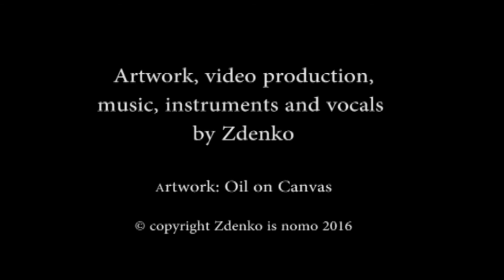"Bioinversion" - Works by Zdenko de Zagreb - oil on canvass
"Bioinversion", lovely time for a swim.

This channel is about my art, music and life interests.
As an artist I paint surrealism, biomorph and abstract oil on canvas. My paintings can be dystopian with psychological angst and social discontent because my philosophy is absurd existential influenced by Albert Camus and Friedrich Nietzsche. Philip Guston opened the door to my artistic sensibility.
The sounds I create in my recording studio are ambient, primal, space, electronic and experimental. I owe a debt to Brian Eno and Harold Budd for leading the way.
As a music lover I am an audiophile and have a good sound system,  hope you do also. The passion and emotion that sound can induce is one of the greatest pleasures a human can experience.
I am drawn to outsider literature by the likes of Franz Kafka, George Orwell and Samuel Beckett.
The unfathomability of quantum physics and the universe is a constant amusement.